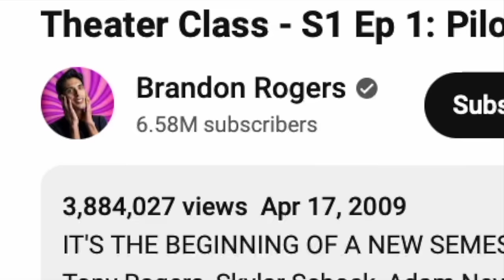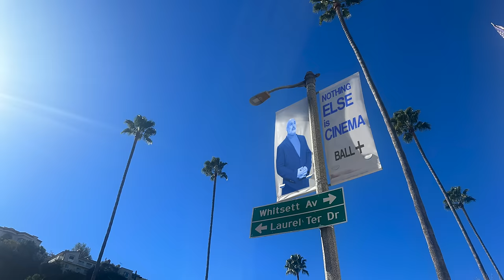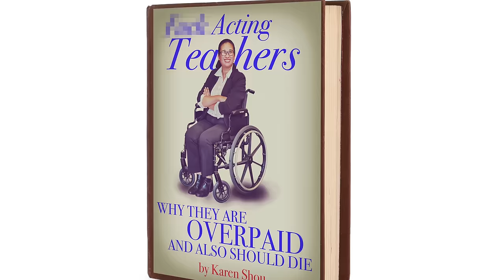CLASS ACTS: Episode 1 • Lights! Camera! ALEX!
Episode 1 of 8: Come for the acting, stay for the drama!